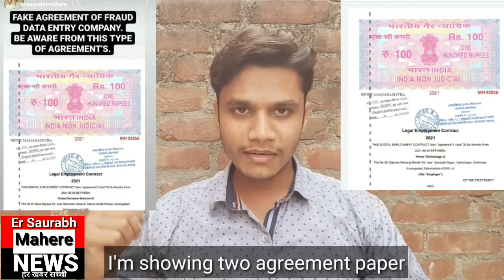Venus Technology Data Entry Job || Fixend Software Solution Data Entry Job Aurangabad Maharashtra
Data Entry Company from Aurangabad, Maharasthra Venus_Technology and Fixend_Software_solution are operated by single person .
in this video we discuss about its reality

Follow our Instagram handle let's start talk

Follow Our Facebook Page let's start talk here